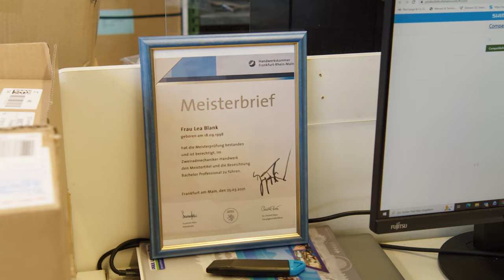Karriere aus Leidenschaft: Zweiradmechanik-Meisterin Lea Blank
Mit 10 Jahren bekam Lea Blank ihren ersten Fahrradrahmen zu Weihnachten geschenkt. Der Grundstein für ihre Leidenschaft für das Fahrrad, die mit ihrem Meistertitel in Zweiradmechanik noch lange nicht beendet ist.

Der Weg dorthin war nicht immer leicht. Lea erzählt von ihren Erfahrungen in der Ausbildung, von Vorurteilen gegenüber Frauen in der Branche und wie sie mittlerweile mit blöden Sprüchen umgeht. Doch die positiven Erlebnisse überwiegen bei weitem. Auch deshalb ist sie mit ihrer Entscheidung so glücklich: „Ich steh jetzt genau da und hab das erreicht, was ich schon immer machen wollte.“

In unserem Blog erfahrt ihr mehr über Leas Karriere.

▬ Paul Lange & Co. findet ihr auf ▬▬▬▬▬▬▬▬▬▬▬▬▬▬▬

▬ Wer ist Paul Lange & Co.? ▬▬▬▬▬▬▬▬▬▬▬▬▬▬▬
Die Paul Lange & Co. OHG ist eines der führenden Unternehmen der europäischen Fahrradbranche. Seit 1967 ist das im April 1949 gegründete Stuttgarter Unternehmen der deutsche Generalvertreter für SHIMANO Komponenten. Darüber hinaus vertritt Paul Lange & Co. weitere renommierte Fahrrad-Marken und ist verlässlicher, innovativer und kompetenter Partner des Fachhandels und der gesamten deutschen Fahrradindustrie.